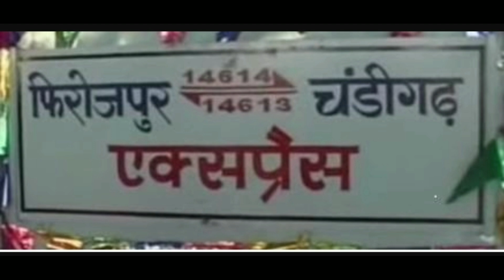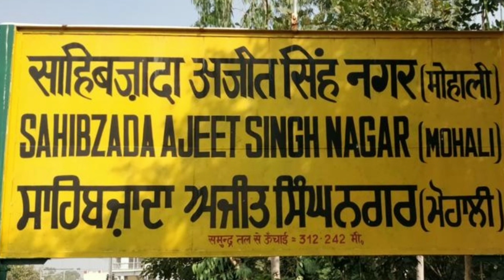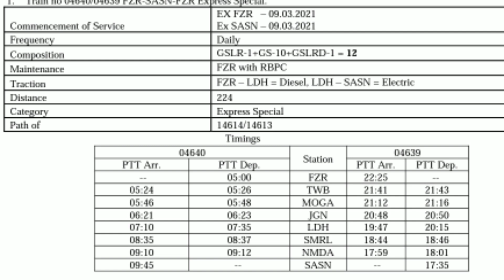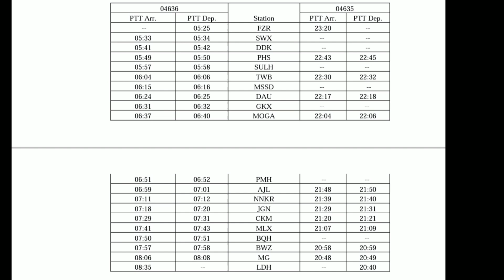फिरोजपुर मोगा लुधियाना मोहाली(चंडीगढ) नई रेल।फिरोजपुर तलवण्डी जगराओ नानकसर लुधियाना नई पैसेन्जर रेल।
hello friends
Today i will tell you complete timinig of 14613
14614 fzr cdg intercity exp.